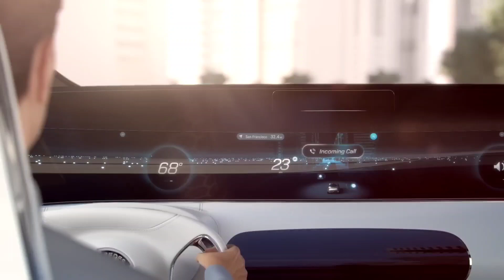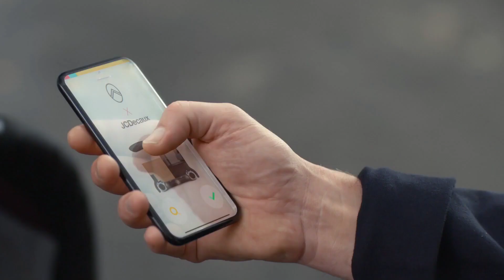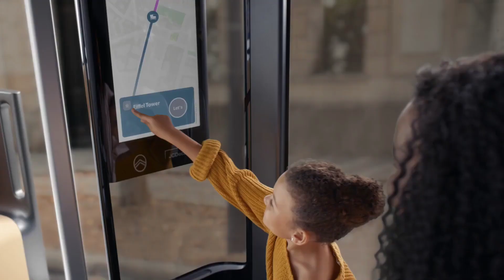CRAZY FUTURE VEHICLES THAT YOU HAVEN'T SEEN YET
Get ready to be amazed by some of the craziest and most futuristic vehicles that you’ve never seen before! In this video, we explore groundbreaking innovations in transportation that are set to revolutionize the way we move. From flying cars and high-tech electric vehicles to mind-blowing concepts that push the boundaries of imagination, these vehicles are unlike anything you’ve ever witnessed.

Whether you’re an automotive enthusiast or just curious about what the future holds, this video will take you on a thrilling ride through the world of cutting-edge technology and design. Don’t miss out on these extraordinary vehicles that are paving the way for the future of mobility!

This description is designed to captivate viewers and provide a clear overview of what they can expect from the video, while also encouraging engagement.

Crazy Future Vehicles
Futuristic Cars
Innovative Vehicles
Advanced Technology Cars
Next-Gen Vehicles
High-Tech Transportation
Unique Car Designs
Future Car Concepts
Concept Cars
Flying Cars
Electric Vehicles
Autonomous Vehicles
Cutting-Edge Technology
Vehicle Innovations
Future Mobility
Advanced Vehicles
Unbelievable Vehicles
High-Tech Cars
Automotive Innovations
Future Transportation
Next-Level Vehicles
Vehicle Technology
Future Vehicle Trends
Modern Vehicles
Future Car Designs
Tech Cars
Future Vehicles 2024
Unseen Vehicles
Revolutionary Cars